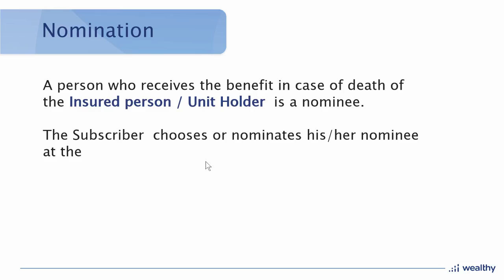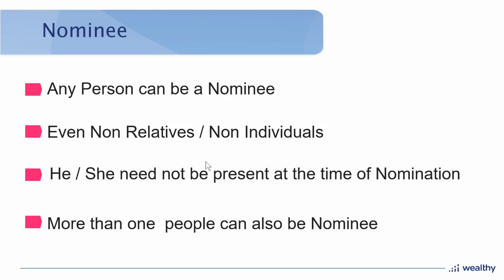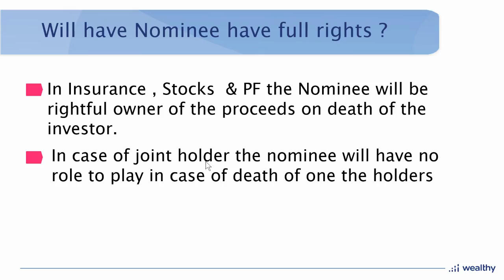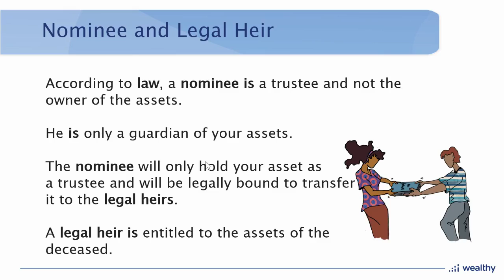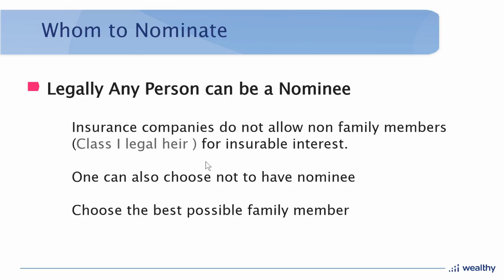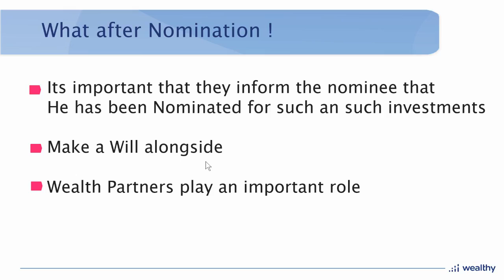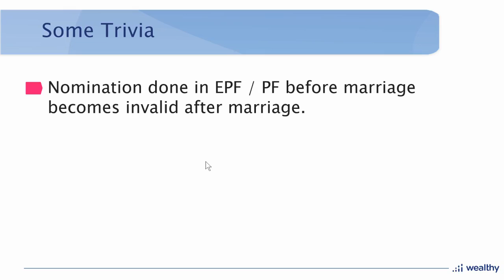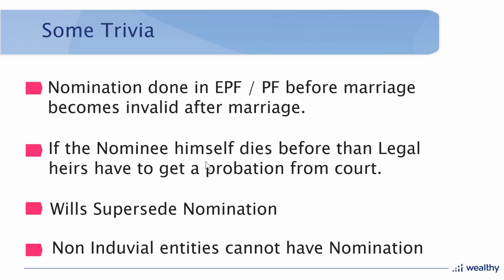All about nomination by Chandan Savant | Masterclass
Savant Chandan, the Senior Vice President at Wealthy delivers a masterclass on everything you need to know about nomination, the difference between a nominee and a legal heir, whom to nominate, what happens after you nominate and several other trivia you need to know before nominating your closed ones on all your assets and investments.

Partner with Wealthy now and free yourselves from the shackles of targets and fewer product options. It's just a click away. What are you waiting for?